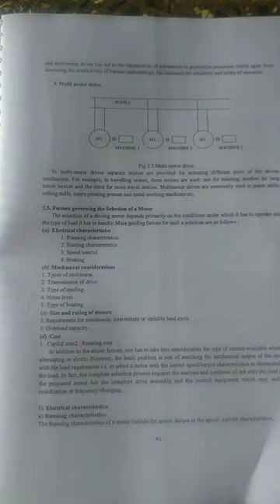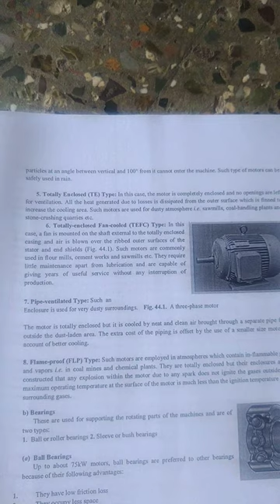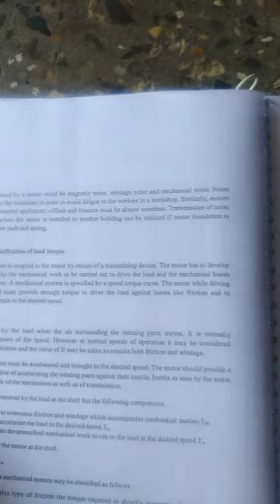Factor governing selection of motors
Industrial drive